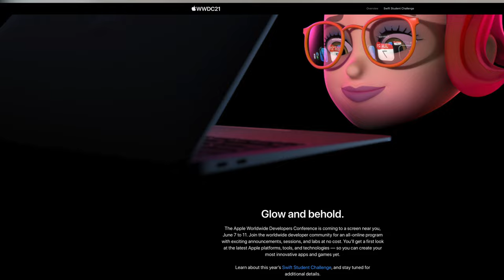WWDC21 مؤتمر ابل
تنبيه. بالفيديو تكلمت عن AR و كنت اقصد ال VR
حساب باتريون

للحوالات الدوليه الآيبان
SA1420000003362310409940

رابط فيديو الخلفيات
ـ
قروب خلفيات للايباد
ـــــــــــــــــــــــــــ

انستغرام Instagram